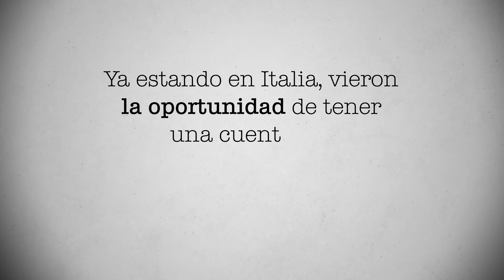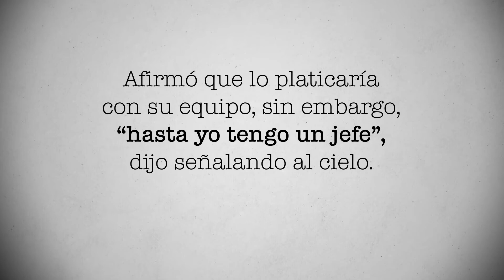Así CONVENCIERON al PAPA de entrar a INSTAGRAM | PÁGINA 18 | Historia completa de INSTAGRAM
A principios de 2016, Instagram estaba por robarle la popularidad a Twitter, sin embargo, Twitter tenía algo que Instagram quería: una cuenta del Papa Francisco. En un viaje de trabajo a Europa, Kevin Systrom y su equipo buscaron reclutar famosos para su red social. Lo hicieron en la Semana de la Moda en Londres, París y Milán. Ya estando en Italia, vieron la oportunidad de tener una cuenta del Papa Francisco, pero la duda era, ¿cómo lo iban a lograr? Esta es la historia de cómo lo consiguieron.

Al Instagram ya formar parte de Facebook, los contactos fluían de manera abundante. El equipo de la red social organizó a Systrom un encuentro con el Papa Francisco. Así refiere la reunión Sarah Frier en su libro, “Sin Filtro: la historia secreta de Instagram”: “La costumbre es llevar un regalo al Papa, así que el equipo de Instagram responsable de la comunidad creó un libro de ilustraciones con tapas de color azul claro que contenía imágenes de la aplicación que podían interesar al Papa Francisco, como las de la crisis de refugiados o la lucha por conservar el medioambiente. Una vez que llegaron al Vaticano, tuvieron un encuentro breve con unos sacerdotes italianos y después miembros de la Guardia Suiza acompañaron a Systrom a una reunión privada con el pontífice. Contaría con unos minutos para exponer su caso”.

De acuerdo a Frier, al Papa le agradó la idea de incorporarse a la red social. Afirmó que lo platicaría con su equipo, sin embargo, “hasta yo tengo un jefe”, dijo señalando al cielo.

Pasaron unas semanas y la decisión estaba tomada: el Papa Francisco llegaría a Instagram. Systrom voló en avión privado a Roma para la ocasión. La cuenta @franciscus se estrenó con una foto del Papa rezando de rodillas con los ojos cerrados y la cabeza inclinada. “Rezad por mí”, escribió en el pie de la foto que hoy acumula más de 314 mil likes.

Para Instagram, conseguir la cuenta del Papa Francisco en su plataforma fue un gran logro. A la fecha, el representante de la Iglesia Católica acumula casi 9 millones de seguidores. “Systrom se pasó esa noche disfrutando de su plato romano preferido: la pizza, que por supuesto era de un lugar que había investigado en profundidad”, concluyó Frier sobre el encuentro.

En este video hay frases del libro “Sin Filtro (No Filter): La historia secreta de Instagram” de Sarah Frier. En este libro encuentras la historia completa de Instagram.

Instagram ha cambiado la tecnología y los negocios, la cultura y la comunicación y también nos ha cambiado a todos nosotros. ¡Descubre sus secretos! Instagram está tan ligado a nuestro día a día que su historia no puede disociarse del impacto que tiene sobre nuestras vidas. Desde su creación en el año 2010 de la mano de Kevin Systrom y Mike Krieger como una aplicación simple e intuitiva, lnstagram se ha convertido en una máquina de hacer famosos como nunca antes se había visto -ya sea en el patio de los colegios, en el mundo cultural o en el de la moda- en busca de un reconocimiento digital que obtiene gracias a likes, comentarios, seguidores y espectaculares acuerdos con distintas empresas.

Más de doscientos millones de usuarios de Instagram cuentan con más de cincuenta mil seguidores, el nivel necesario para vivir de publicar promocionando marcas. Y millones de personas y de marcas tienen más seguidores en Instagram que suscriptores tiene el The New York Times hasta tal punto que, anunciarse a través de estas personas que crean tendencias, cuentan historias o tienen seguidores, se ha convertido en un negocio multimillonario.

Sin filtro es el primer libro que desvela los secretos de Instagram a través del testimonio de quienes lo hicieron realidad. ¿Cómo crearon ese espacio donde compartimos versiones aspiracionales de nuestra vida, transformando nuestro sentido colectivo de la realidad? ¿Qué caminos se abren para asegurar su incesante crecimiento tras la adquisición por Facebook?

Además, a partir de distintos casos reveladores, el libro nos ofrece el análisis de las estrategias de éxito que los usuarios del software culturalmente más importante de nuestra generación han desarrollado para crear su imagen y potenciar su fama: desde los adolescentes hasta las figuras más icónicas de nuestros tiempos o las startups más innovadoras y las mayores compañías del mundo.

Puedes comprar el libro en línea en la siguientes ligas: